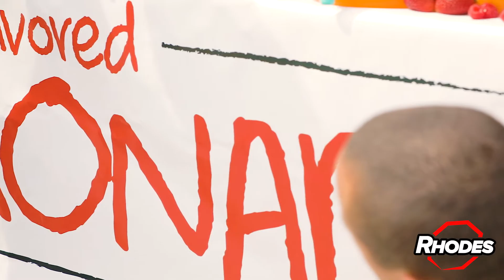Rhodes' Fruit Flavored Lemonade Stand Is Now Open for Business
A heated Summer battle is about to begin.  Rhodes Convenience Stores just opened a fruit-flavored lemonade stand.  How will it effect kids' traditional lemonade stands?  Watch and see.